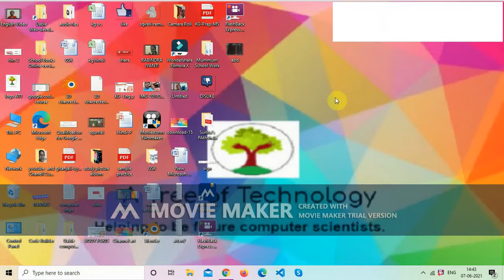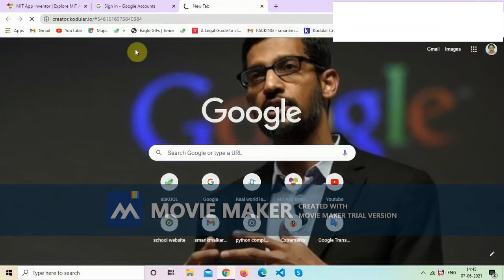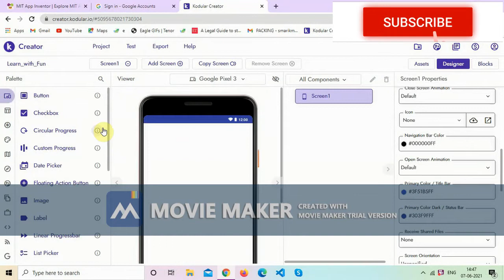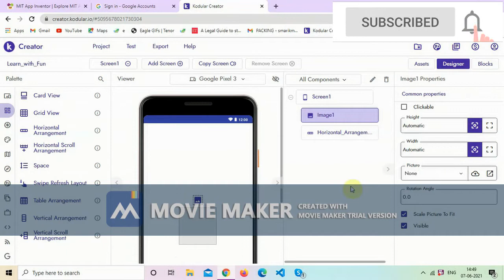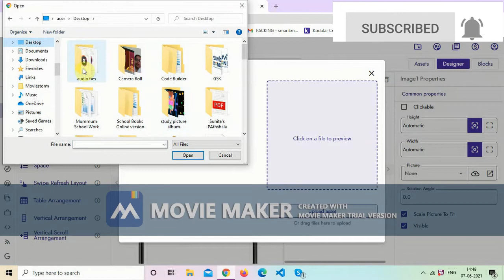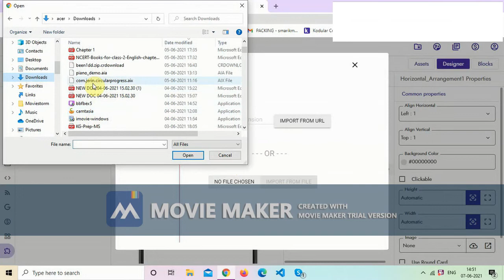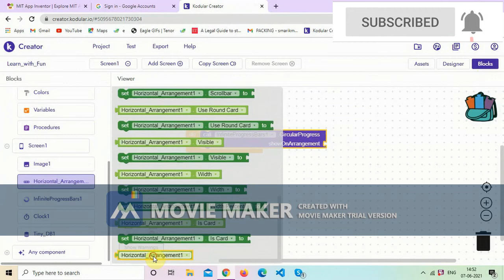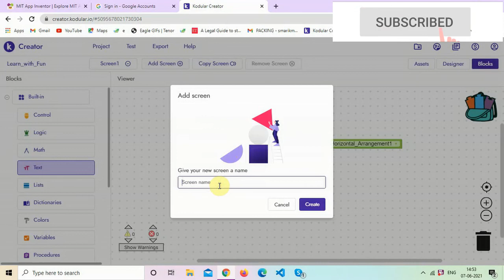Amazing! starting Educational app making on Kodular Creator Part-1 ( Splash Screen design and code)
Hello viewers, now it's your turn to take your app to a next level follow on to Kodular creator and upload your app's aia file on play store even. So, what are we waiting for let's start? Below are the links to all the web pages mentioned in the video.